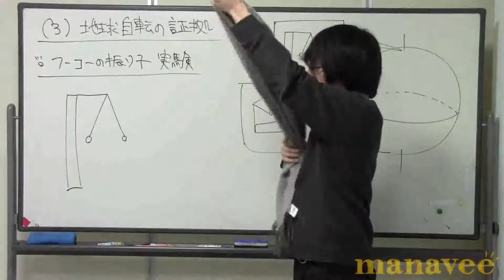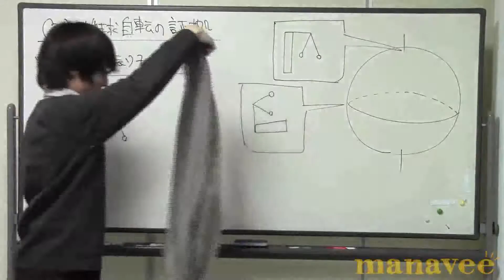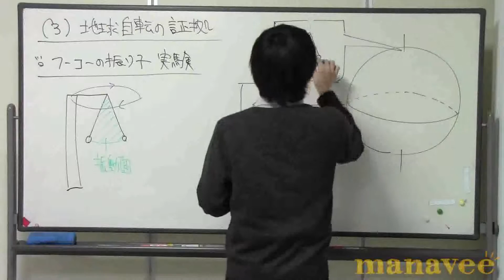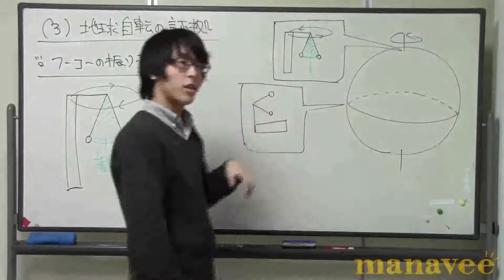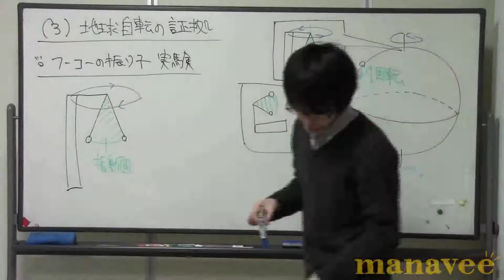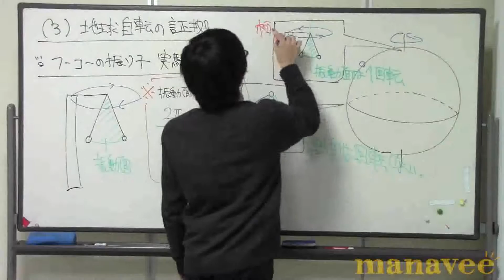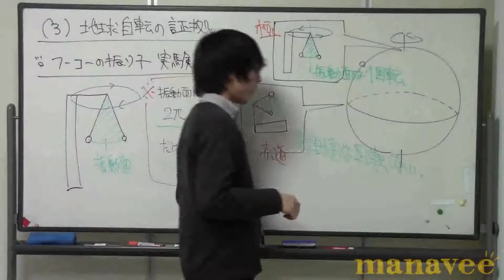フーコーの振り子実験-22